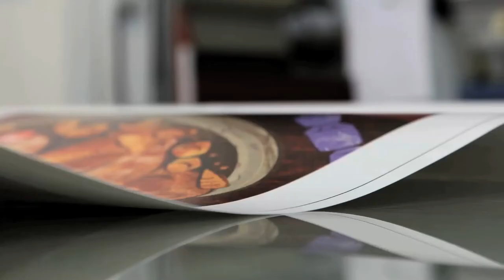Illustration at Fire Teaser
Illustration at Fire exhibition opens on the 1st of December 2011. The Copper House Gallery will house the work of the 10 finalists of the competition and the winner will be announced on the night. This short video is a teaser of some behind the scenes footage of the prints being prepared for the exhibition.